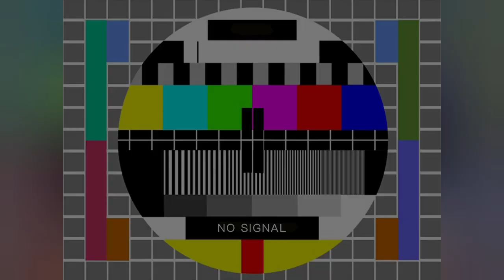Khutbah Idul Adha 1444 H - Ustadz Achyar S.PdI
Kalam Langit Nusantara  berbagi video pengajian, ceramah agama islam, kultum ramadhan, kuliah subuh, kajian islam, khutbah jumat, hari raya idul fitri idul adha, shalawat nabi, ijazah doa, ziarah wali, hadrah albanjari, musik dan lagu religi, mars kebangsaan, dan semua aktivitas syiar Islam. Dukung terus channel ini, semoga bermanfaat untuk umat. Amin.
Video terkait: Khutbah Idul Adha 1444 H - Ustadz Adi Hidayat,
Khutbah Idul Adha| Ust. Muhammad Khibri Dimyati, Lc | 10 Dzulhijjah 1444 H / 29 Juni 2023 M,
Contoh Khutbah Idul Adha Sedih Terbaru 2023